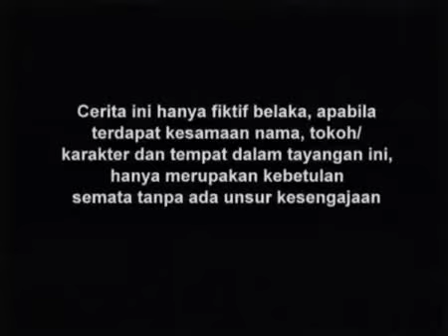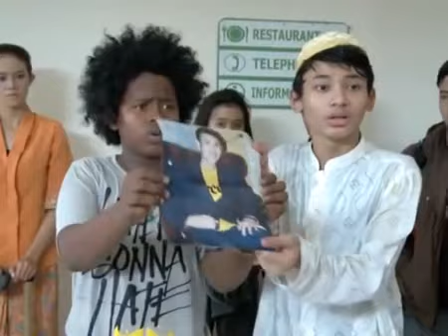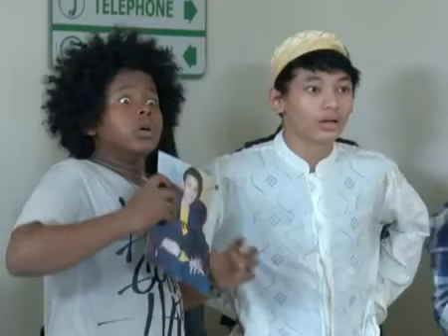TENDANGAN SI MADUN SEASON 3 - Episode 116